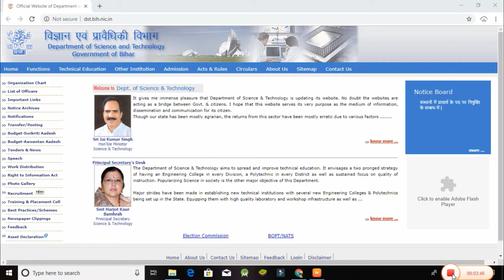Bihar DST Lecturer, Assistant Professor Online Form 2019 || govt jobs updates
Department of Science & Technology DST, Bihar

Post Name – Lecturer & Assistant Professor

Fee Payment Last Date – 31-March-2019

Number of post – 1676 posts

Mode of Selection for Bihar DST Lecturer, Assistant Professor Online Form  2019 – Selection will be based on Written Mode in Following Stages-:
Preliminary Examination
Mains Examination